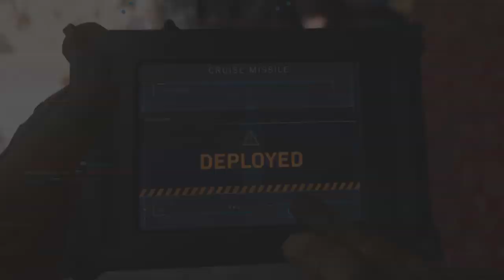Call of Duty®: Modern Warfare® - Open Beta_20190921004037